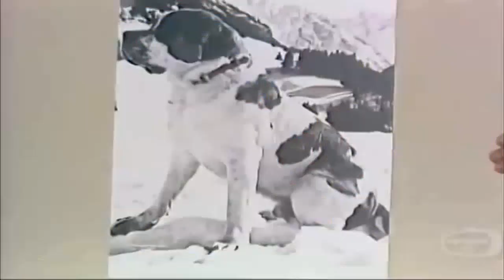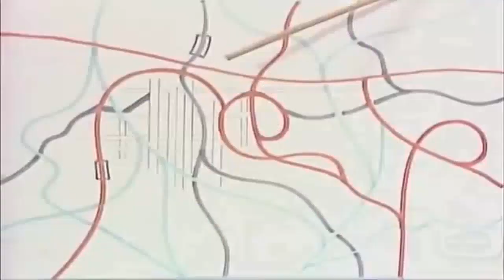Johnny Carson Lillian Carter; Burt Reynolds; Carol Wayne